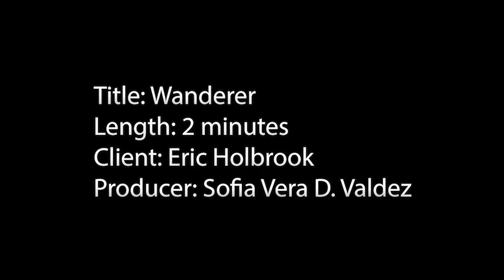Wanderer - Exterior Montage Final (Project #1 in COMM 261)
A wanderer decides to take a stroll around Boise.